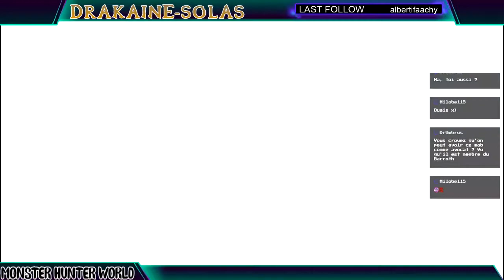Monster Hunter World [FR]: Mamy chasse la galinette cendrée #3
Salut tout le monde, Troisième partie de rediffusion de notre aventure live sur MHW